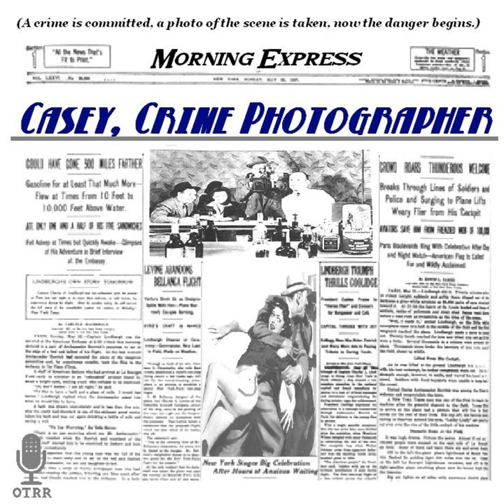Casey, Crime Photographer - Cupid Is a Killer (Repeat of # 112)